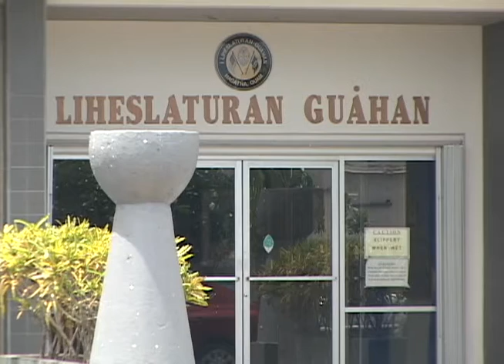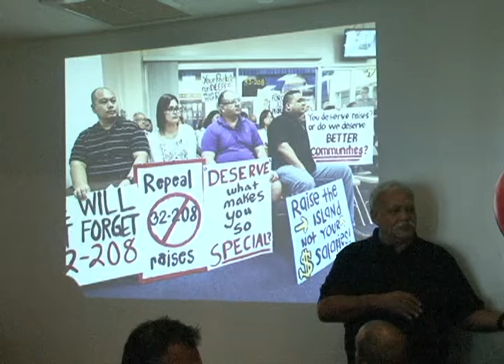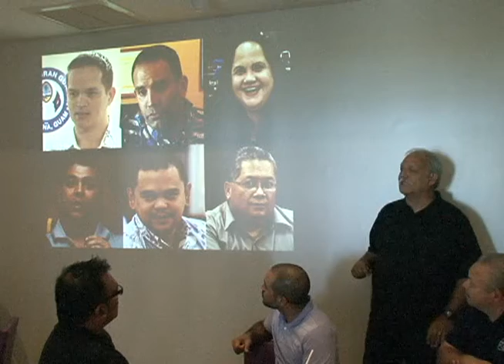Trapp: voter initiative may be inorganic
Just as a voter initiative is being planned over raises for elected officials, it appears one local lawyer says it may be inconsistent with the Organic Act of Guam.